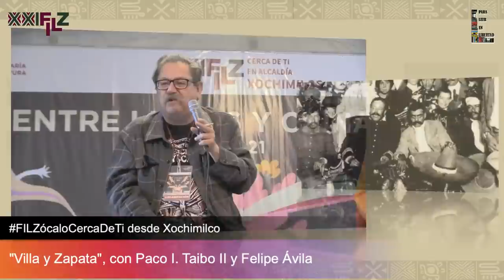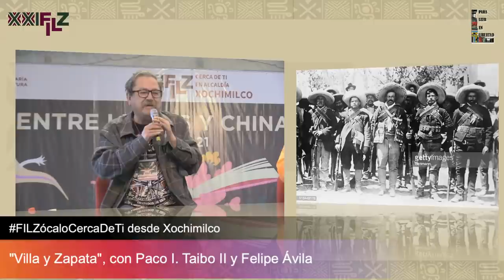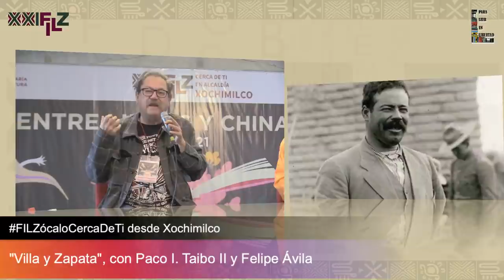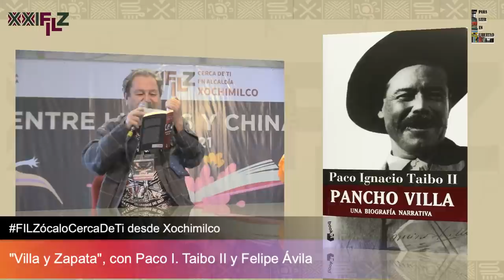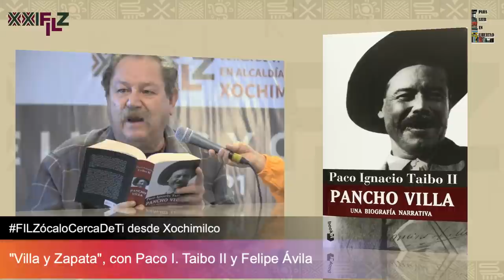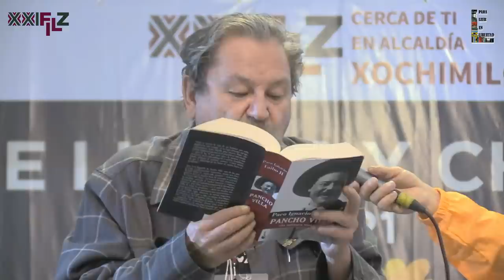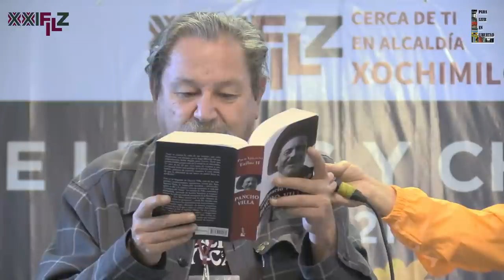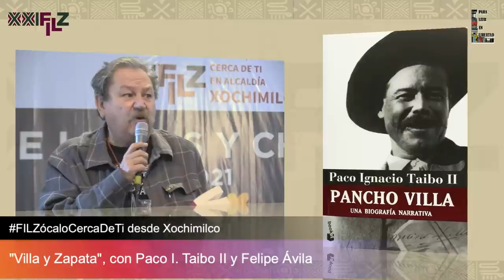TAIBO II y Felipe Ávila - VILLA Y ZAPATA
Paco Taibo II y Felipe Ávila "Villa y Zapata" FILZócaloCercaDeTi desde Xochimilco